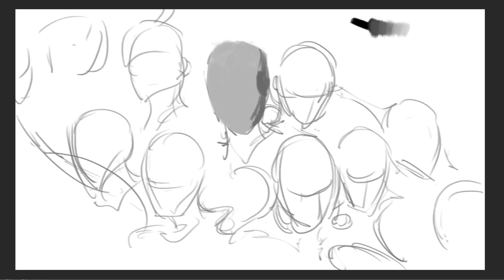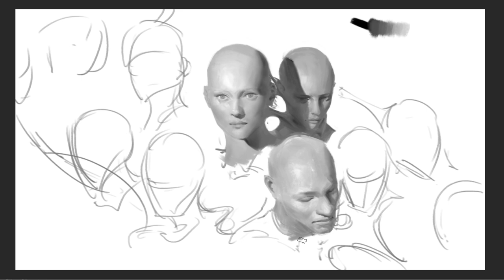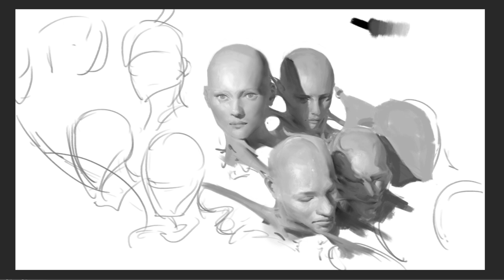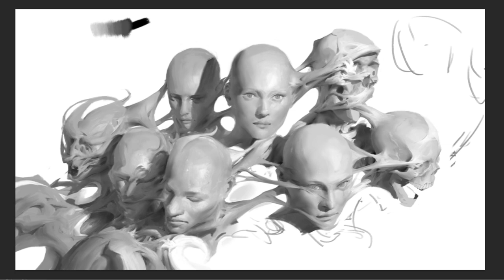윤회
sbaly

+hope everyone, everything going well